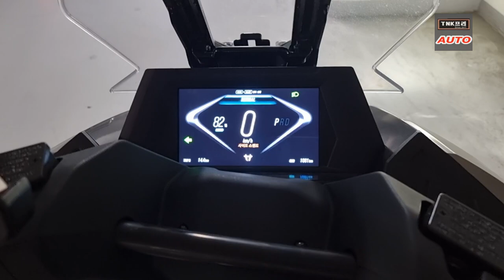gs100 vs. e시티 주행감은 더 좋다. 대동 GS100 전기스쿠터 잠시 타보고 비교해보니 feat. 디앤에이 e시티,나누BSS ( Daedong Mobility GS100)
대동모빌리티의 GS100을 잠시 타보았습니다.